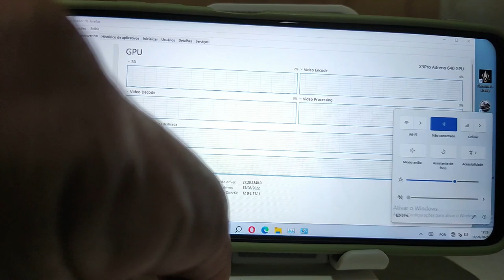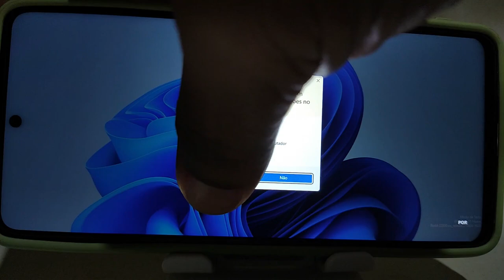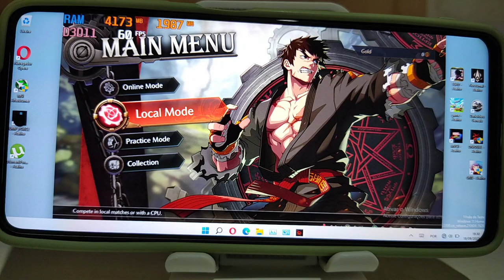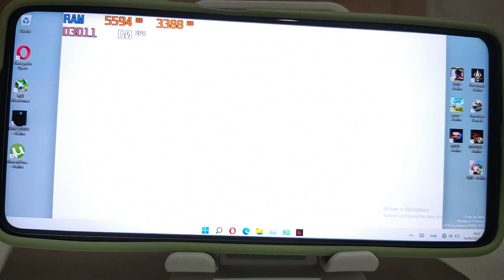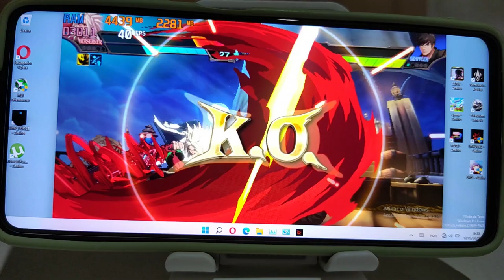WINDOWS 11 ARM POCO X3 PRO Teste DNF Duel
📍 Videos Importantes 📍
Currently supported list of Devices:

Snapdragon 720G devices:

Snapdragon 720G QRD (qrd6250)

Currently supported list of Snapdragon 835 devices:

OnePlus 5 (cheeseburger)

OnePlus 5T (dumpling)

Xiaomi Mi 6 (sagit)

Motorola Moto Z2 Force (nash)

LG V30 (joan)

Currently supported list of Snapdragon 845 devices:

OnePlus 6 (enchilada)

OnePlus 6T (fajita)

Xiaomi Mix 3 (perseus)

Xiaomi PocoPhone F1 (beryllium)

Meizu 16th (m1882)

Meizu 16th Plus (m1892)

Smartisan R1 (trident)

BlackShark One (skr-a0)

OPPO Find X (pafm00)

Xiaomi Mix 2S (polaris)

LG G7 (judyln)

Samsung Galaxy S9+ (star2qltechn)

Xiaomi Mi 7 (dipper-old)

Xiaomi Mi 8 (dipper)

Nubia X (nx616j)

Nokia 9 PureView (olympic)

ASUS ZenFone 5Z (draco)

Vivo NEX Dual Display (pd1821)

ayn odin handheld (ayn-odin)

ZTE Axon 9 Pro (akershus)

Xiaomi MI 8 UD (equuleus)

Currently supported list of Snapdragon 855 devices:

Redmi K20 Pro (raphael)

Poco X3 Pro (vayu)

Xiaomi Mix 3 5G (andromeda)

OnePlus 7 Pro (guacamole)

OnePlus 7 (guacamoleb)

Xiaomi Mi Pad 5 (nabu) Xiaomi Mi 9 (cepheus)
📱 Meu dispositivo 📱
➥ Nome: Poco X3 Pro
➥ Processador: Snapdragon 860
➥ GPU: Adreno 640
➥ Memória RAM: 8 GB LPDDR4X
➥ Armazenamento: 256 GB
➥ Swap: 4GB de RAM com 100% de prioridade

00:00 Inicio e Sistema
01:06 Teste Game DNF Duel